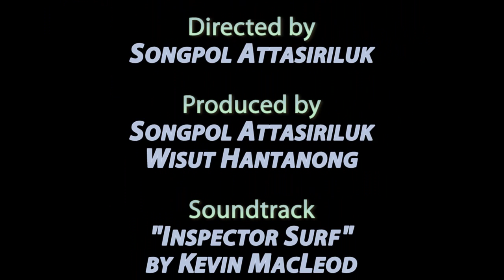Twin World Mediator: Agricultural Data Streaming into Second Life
The Twin World Mediator (TWM) is a software framework developed at the National Institute of Informatics of Japan, which supports ready-to-use communication management between the real and the virtual world. In particular, through the use of the framework we facilitate collaboration, knowledge exchange, and control of a sensor-actuator device in environmental studies